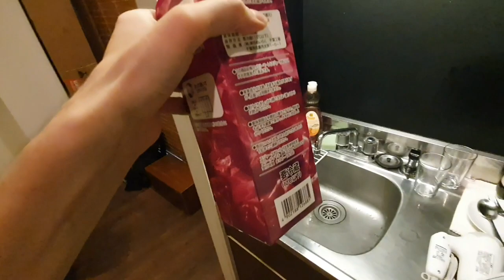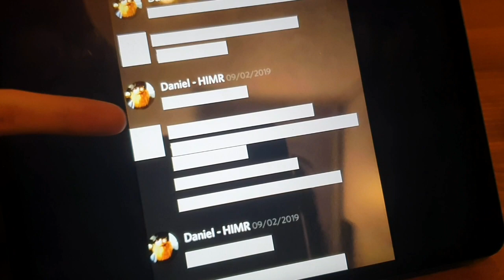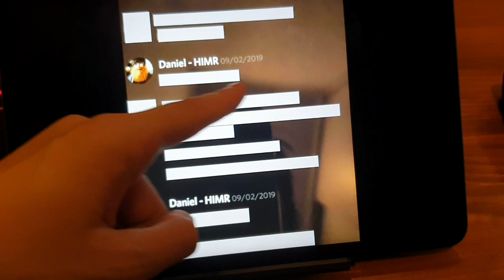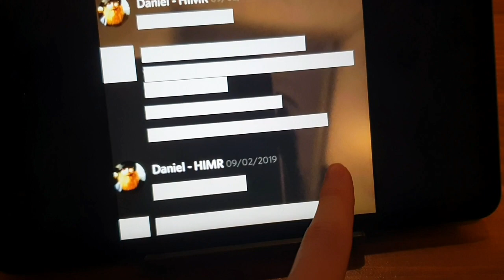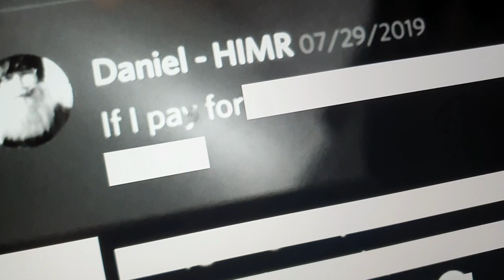My wife kicked me out :(